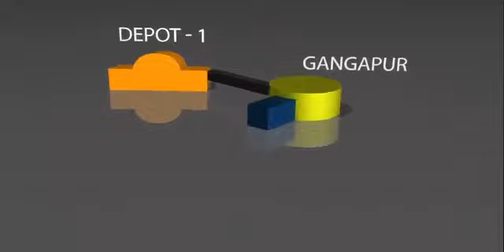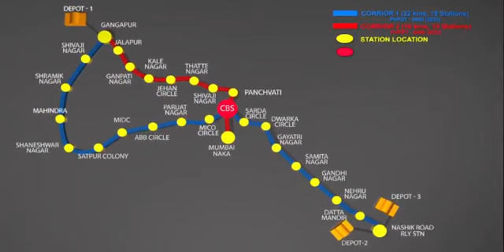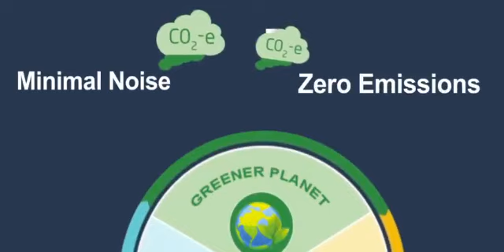Nashik Metro Rail Project | Metro Neo